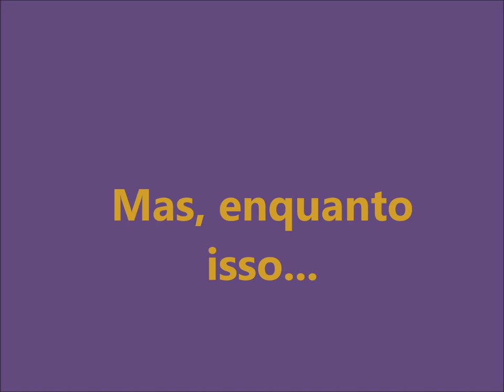Tapa Olho Azul joga FNAF no Roblox enquanto espera a roleta do Anime Fighters